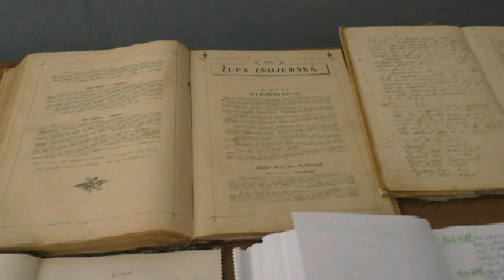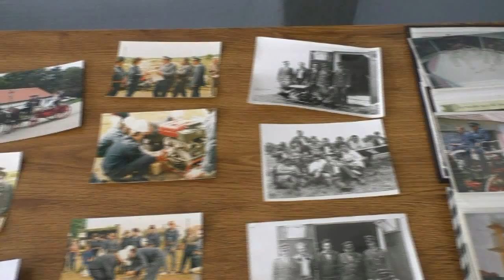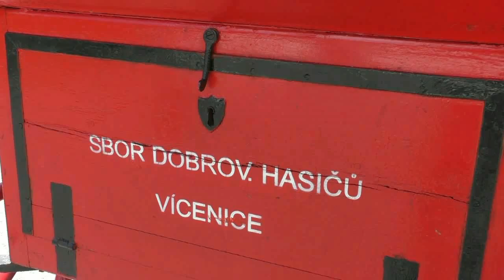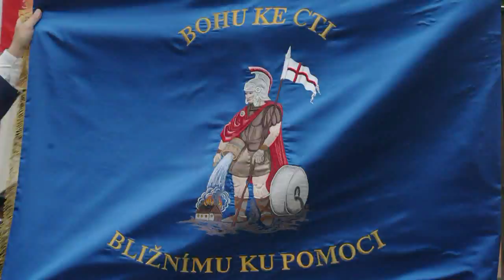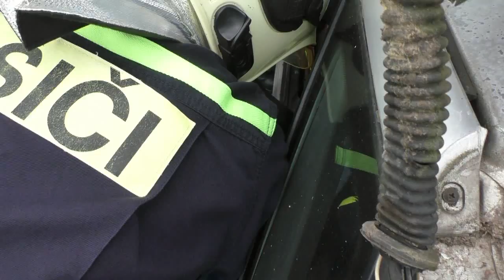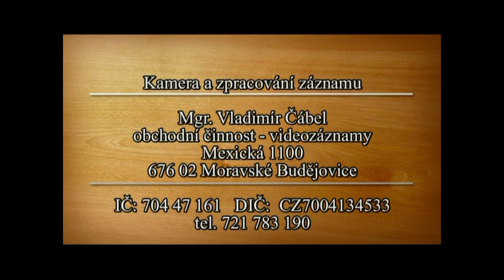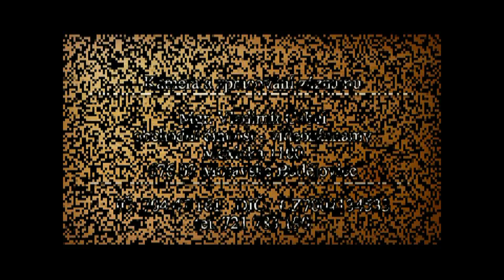80. výročí založení SDH ... Vícenice u Mor. Budějovic ... 1. července 2017